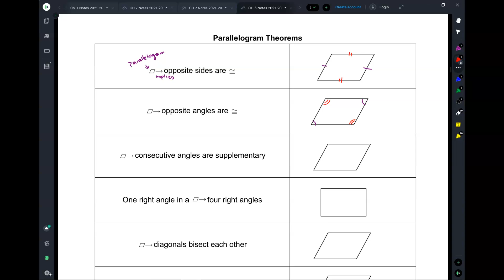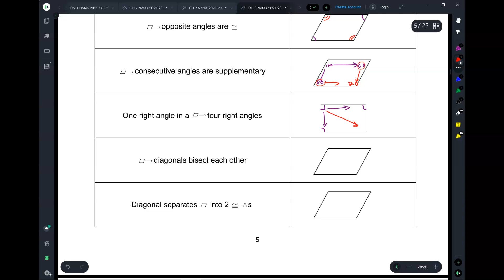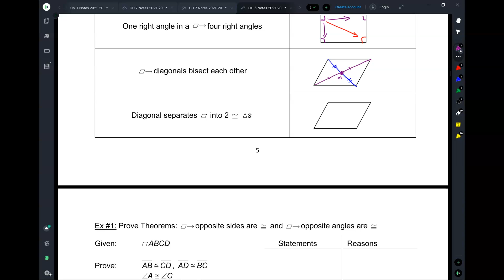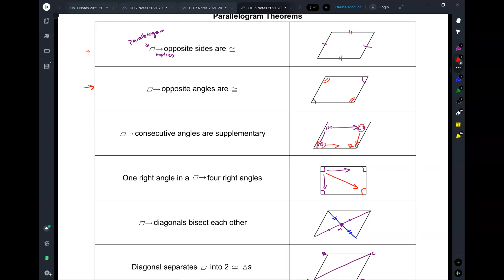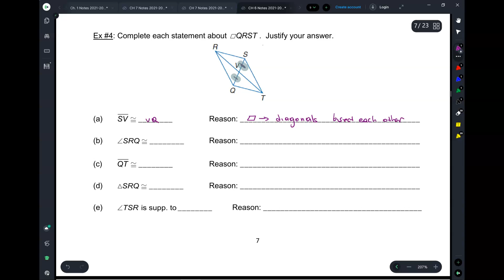Geom Hon 6.2